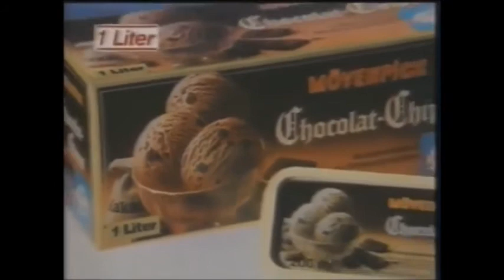Schöller - Eiskrem (Chocolat-Chips)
Gutes Schöller-Mövenpickeis aus Nürnberg!
Ach, ja .Damals .